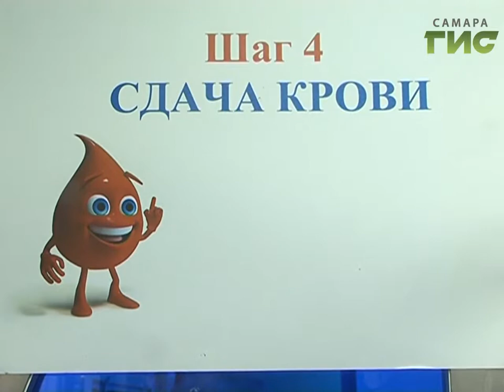В Самаре проходит уникальный многонациональный марафон по сдаче донорской крови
Помощь ближнему объединяет сердца. В Самаре проходит уникальный многонациональный марафон по сдаче донорской крови. Стартовала акция возле Дома дружбы народов.